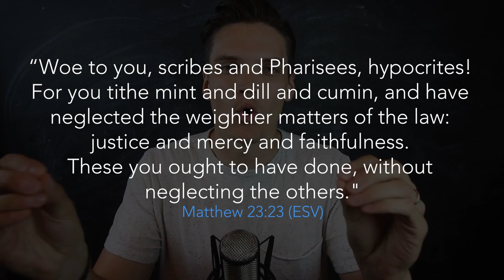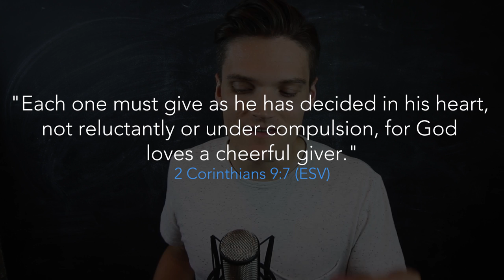The TRUTH About TITHING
Should Christians today tithe? How much should we give to the church? What does tithing look like for the modern day believer? In today's video, Jon Jorgenson tackles the truth about the age old practice of giving.

THIS VIDEO WAS MADE POSSIBLE BY YOU, THE VIEWERS.

FAQs